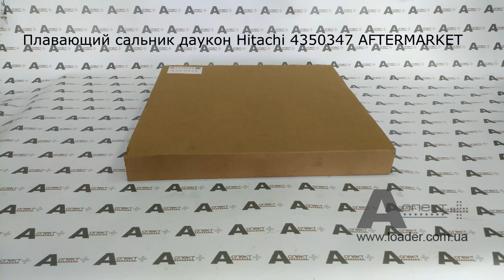Плавающий сальник даукон floating seal group Hitachi ZX450 AFTERMARKET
Плавающий сальник даукон Hitachi ZX450/460/470/480/500/520/600/650/670 EX 450/550/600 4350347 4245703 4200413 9G-5323 R3660 R45P0018D28 4D-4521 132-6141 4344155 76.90H-60A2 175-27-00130 AFTERMARKET